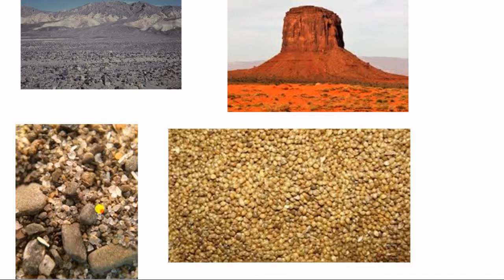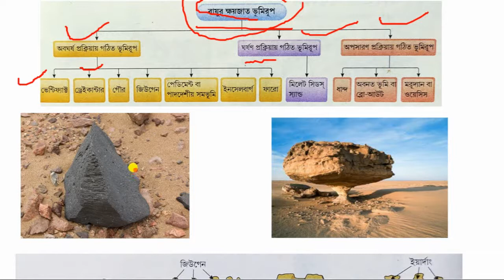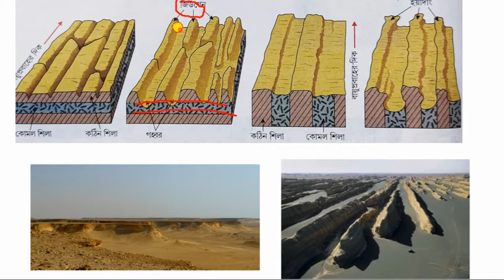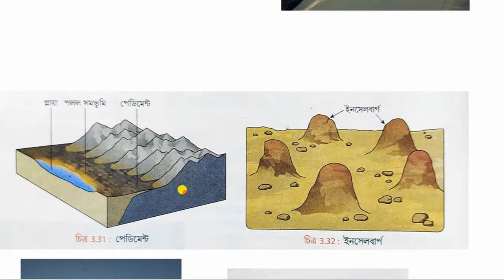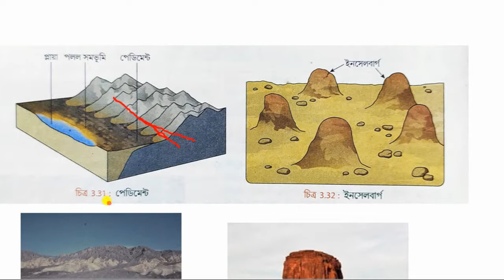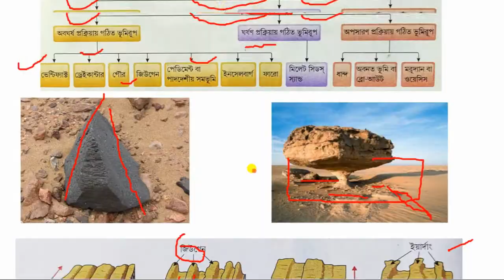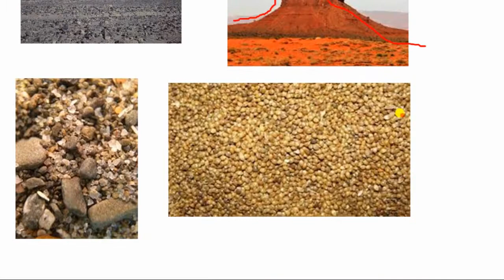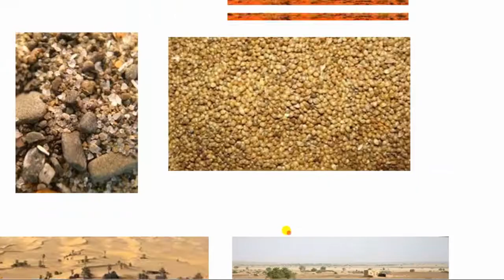বায়ুর ক্ষয়কার্যের ফলে সৃষ্ট ভূমিরূপ / বায়ুর কাজ / ভেন্টিফ্যাক্ট / বায়ুর কার্য /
এই ভিডিও থেকে আপনারা      জানতে পারবেন
বায়ুর ক্ষয়কার্যের ফলে সৃষ্ট ভূমিরূপ,বায়ুর ক্ষয়কার্যের ফলে সৃষ্ট ভূমিরূপ,ইনসেলবার্জ,
ইনসেলবার্জ (INSELBERG):
Posted on মে 26, 2017 by Suman Kr Roy One comment
☻বুৎপত্তিগত অর্থঃ ‘Inselberg’ একটি জার্মান শব্দ, যার অর্থ “দ্বীপ শিলা”।

ইনসেলবার্জ (Inselberg)
ইনসেলবার্জ (Inselberg)

সংজ্ঞাঃ অনেক সময় মরুভূমির জায়গায় জায়গায় কঠিন শিলায় গঠিত অনুচ্চ ক্ষয়ীভূত পাহাড় টিলার আকারে বিক্ষিপ্তভাবে দাঁড়িয়ে থাকতে দেখা যায় । যুগ যুগ ধরে ক্ষয় পেয়ে এইসব পর্বতগাত্রের ঢাল খুব বেশি, পর্বতগাত্র মসৃণ এবং দেখতে গোলাকার হয় । গোলাকৃতি এইপ্রকার অনুচ্চ টিলাকে ইনসেলবার্জ (Inselberg) বলে ।

উদাঃ কালাহারি মরুভূমিতে অনেক ইনসেলবার্জ দেখা যায় ।

বৈশিষ্ট্যঃ ইনসেলবার্জ – এর বৈশিষ্ট্যগুলি হল নিম্নরূপ –
ক) এগুলি সাধারণত বেলেপাথর ও কংগ্লোমারেট শিলায় গঠিত হয় ।
খ) এগুলি বায়ুর মূলতঃ অবঘর্ষ প্রক্রিয়ার ফলে গঠিত হয়

এছাড়াও  আপনারা লিংক দেয়া ভিডিও গুলি কদেখতে পারবেন

ভালো লাগলে LIKE  করুন
আর COMMENT করুন

ধন্যবাদ